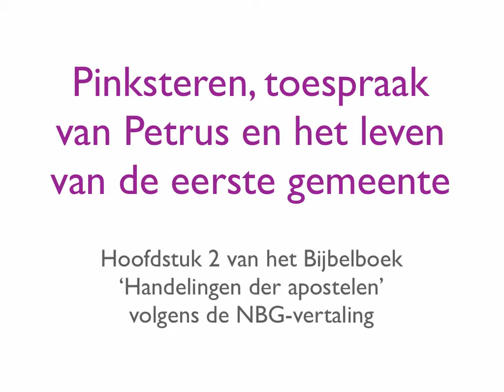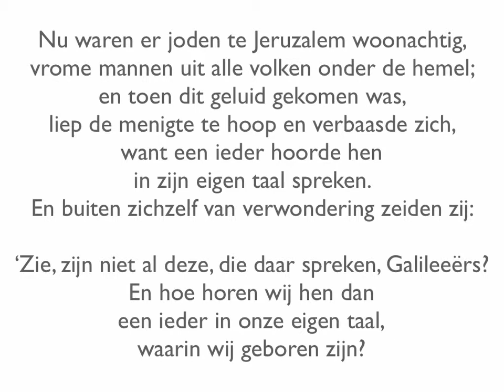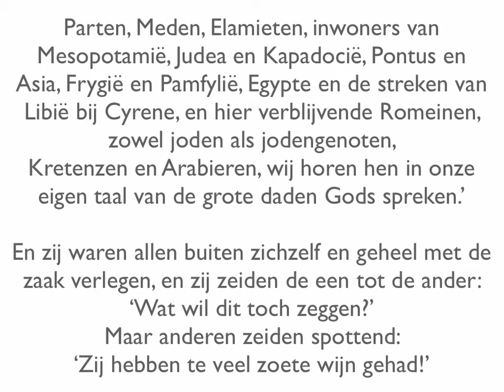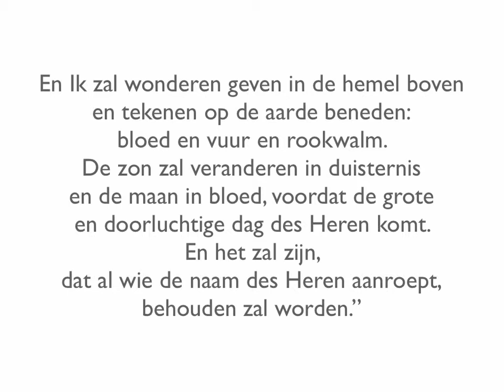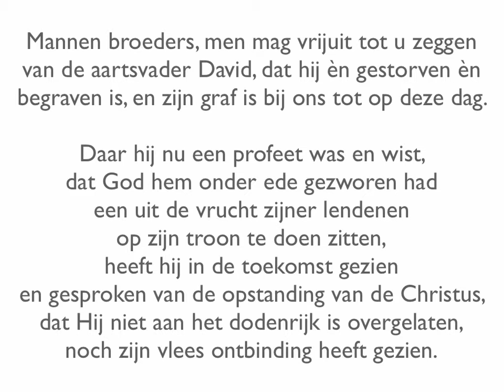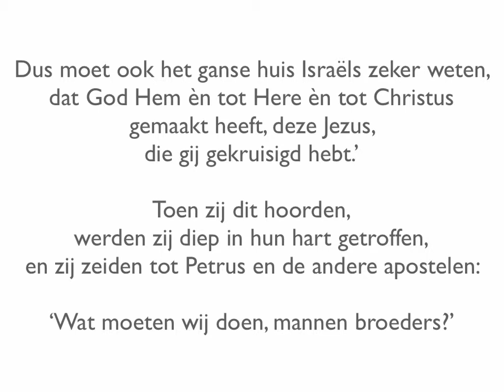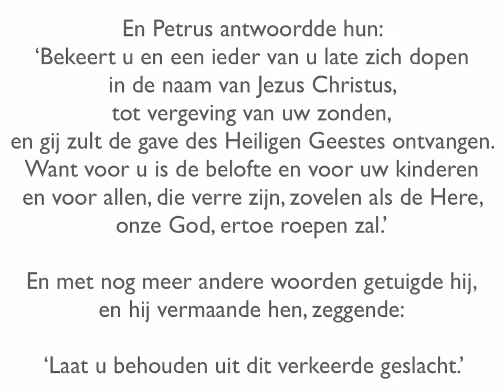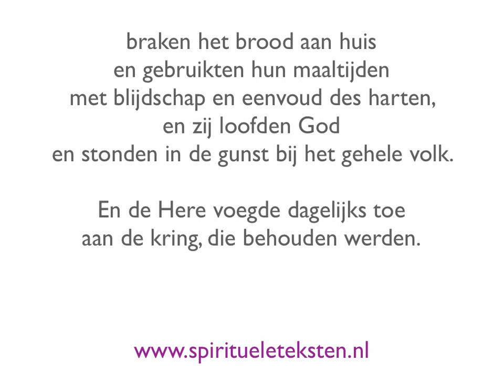Pinksteren toespraak van Petrus en het leven van de eerste gemeente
En toen de Pinksterdag aanbrak, waren allen tezamen bijeen. En eensklaps kwam er uit de hemel een geluid als van een geweldige windvlaag en vulde het gehele huis, waar zij gezeten waren; en er vertoonden zich aan hen tongen als van vuur, die zich verdeelden, en het zette zich op ieder van hen; en zij werden allen vervuld met de Heilige Geest en begonnen met andere tongen te spreken, zoals de Geest het hun gaf uit te spreken.

Nu waren er joden te Jeruzalem woonachtig, vrome mannen uit alle volken onder de hemel; en toen dit geluid gekomen was, liep de menigte te hoop en verbaasde zich, want een ieder hoorde hen in zijn eigen taal spreken. En buiten zichzelf van verwondering zeiden zij: 'Zie, zijn niet al deze, die daar spreken, Galileeërs? En hoe horen wij hen dan een ieder in onze eigen taal, waarin wij geboren zijn?

Parten, Meden, Elamieten, inwoners van Mesopotamië, Judea en Kapadocië, Pontus en Asia, Frygië en Pamfylië, Egypte en de streken van Libië bij Cyrene, en hier verblijvende Romeinen, zowel joden als jodengenoten, Kretenzen en Arabieren, wij horen hen in onze eigen taal van de grote daden Gods spreken.' En zij waren allen buiten zichzelf en geheel met de zaak verlegen, en zij zeiden de een tot de ander:  'Wat wil dit toch zeggen?' Maar anderen zeiden spottend: 'Zij hebben te veel zoete wijn gehad!'

Maar Petrus stond met de elven op, en hij verhief zijn stem en sprak hen toe: 'Gij joden en allen, die te Jeruzalem woonachtig zijt, dit zij u bekend en neemt mijn woorden ter ore. Want deze mensen zijn niet dronken, zoals gij veronderstelt, want het is het derde uur van de dag; maar dit is het, waarvan gesproken is door de profeet Joël:

"En het zal zijn in de laatste dagen, zegt God, dat Ik zal uitstorten van mijn Geest op alle vlees; en uw zonen en uw dochters zullen profeteren, en uw jongelingen zullen gezichten zien, en uw ouderen zullen dromen dromen: ja, zelfs op mijn dienstknechten en mijn dienstmaagden zal Ik in die dagen van mijn Geest uitstorten en zij zullen profeteren.

En Ik zal wonderen geven in de hemel boven en tekenen op de aarde beneden: bloed en vuur en rookwalm. De zon zal veranderen in duisternis en de maan in bloed, voordat de grote en doorluchtige dag des Heren komt. En het zal zijn, dat al wie de naam des Heren aanroept, behouden zal worden."

Mannen van Israël, hoort deze woorden: Jezus, de Nazoreeër, een man u van Godswege aangewezen door krachten, wonderen en tekenen, die God door Hem in uw midden verricht heeft, zoals gij zelf weet, deze, naar de bepaalde raad en voorkennis van God uitgeleverd, hebt gij door de handen van wetteloze mensen aan het kruis genageld en gedood.

God evenwel heeft Hem opgewekt, want Hij verbrak de weeën van de dood, naardien het niet mogelijk was, dat Hij door hem werd vastgehouden. Want David zegt van Hem:
"Ik zag de Here te allen tijde voor mij; want Hij is aan mijn rechterhand, opdat ik niet wankelen zou. Daarom is mijn hart verheugd en mijn tong verblijd, ja, ook mijn vlees zal nog een schuilplaats vinden in hope, omdat Gij mijn ziel niet aan het dodenrijk zult overlaten, noch uw heilige ontbinding doen zien. Gij hebt mij wegen ten leven doen kennen; Gij zult mij vervullen met verheuging voor uw aangezicht. "

Mannen broeders, men mag vrijuit tot u zeggen van de aartsvader David, dat hij èn gestorven èn begraven is, en zijn graf is bij ons tot op deze dag. Daar hij nu een profeet was en wist, dat God hem onder ede gezworen had een uit de vrucht zijner lendenen op zijn troon te doen zitten, heeft hij in de toekomst gezien en gesproken van de opstanding van de Christus, dat Hij niet aan het dodenrijk is overgelaten, noch zijn vlees ontbinding heeft gezien.

Deze Jezus heeft God opgewekt, waarvan wij allen getuigen zijn. Nu Hij dan door de rechterhand Gods verhoogd is en de belofte des Heiligen Geestes van de Vader ontvangen heeft, heeft Hij dit uitgestort, wat gíj en ziet en hoort.

Spirituele teksten
Pentagram boekwinkel
Bakenessergracht 1
2011 JS Haarlem